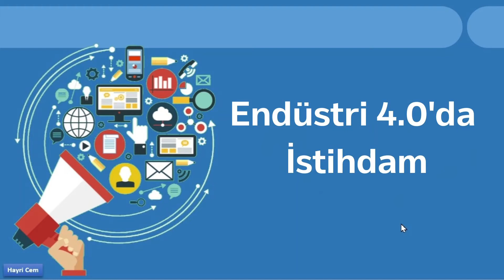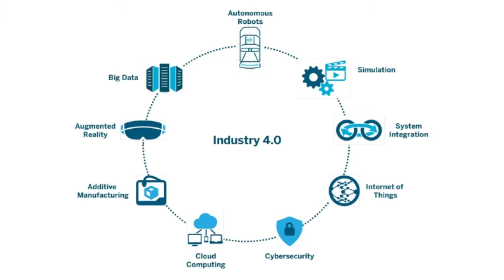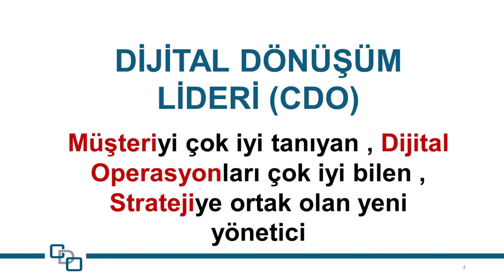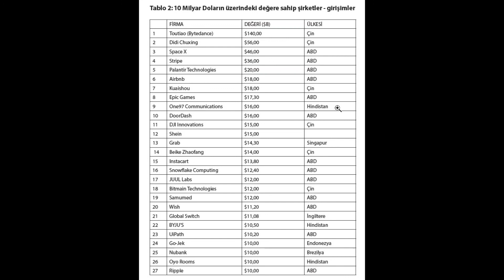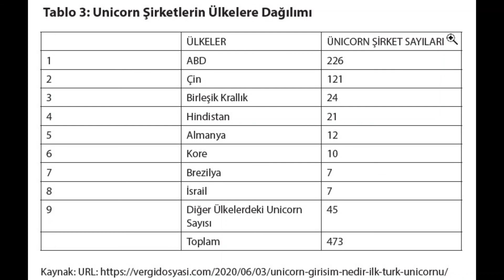28- Endüstri 4.0'da İstihdam - Employment in Industry 4.0 Hayri Cem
Endüstri 4.0'dan Toplum 5.0'a Dijital Dönüşüm adlı kitaptan alıntıdır.
Kitaptan…

İngiltere başta olmak üzere, bazı Avrupa ülkelerinde, 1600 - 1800 yılları civarında, birinci sanayi devrimi ile birlikte, toprak sahipliliği düzeni değişmiş ve proleterya sınıfı doğmuştur. 1900’lü yıllarda ise, ikinci sanayi devrimi, zanaatkârları yok ederken, işçi sınıfının yaygınlaşmasına ve beyaz yakalılara özgü yeni mesleklerin doğmasına yol açmıştır. 1989 yılından itibaren ise, üçüncü sanayi devrimi, bilgisayar ve dijital teknolojileri üreten veya kendi alanlarında bunları kullanıma sokan yeni mesleklerin ortaya çıkmasına neden olmuştur.
Üçüncü sanayi devriminin yok ettiği, fakat pek çoğumuzun yok edildiklerinin farkına varmadığı meslekleri mobil telefon örneği ile hatırlatmaya çalışalım. Mobil telefonlar henüz yokken telefon görüşmelerimizi sağlayan sekreterlerimiz / operatörlerimiz vardı. Cebimizde taşıdığımız ajandalarımız ve telefon fihristlerimiz vardı. Not defterlerimiz, kalemlerimiz vardı. Eskiden kimyasal filimler kullanan fotoğraf ve video kameralarımız vardı. Müzik kasetleri, video oynatıcılarımız vardı. Banka hesap cüzdanlarımız vardı. Fotoğraf albümlerimiz, seyahate çıkarken yanımıza aldığımız pusulalarımız, haritalarımız vardı. Günlük hayatımızda kullandığımız pek çok araç gereci uygulama olarak mobil telefonlarımıza sığdırdık. Artık yoklar. Bunları üreten firmalar da, üretim sürecindeki meslekler de artık yok.
Dijital ortamda kullandığımız uygulamaların çok önemli bölümü, eskiden var olan birçok araç gereci ve mesleği ortadan kaldırmıştır. İleriye dönük olarak dördüncü sanayi devrimi de bugün var olan bazı meslekleri yok ederken, yeni mesleklerin doğmasına neden olacaktır. Yok edilen mavi yakalı mesleklerin yerine, kas gücüne çok daha az ihtiyaç duyan yeni meslekler doğmaktadır. Yok olacak beyaz yakalı mesleklerin yerine ise, daha üstün eğitim ve nitelikli işgücü isteyen meslekler doğacaktır.